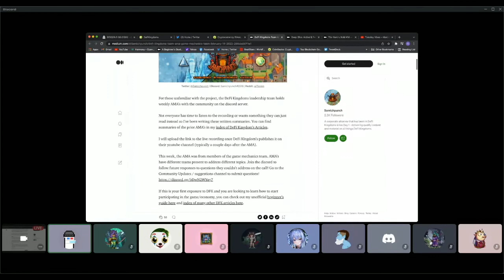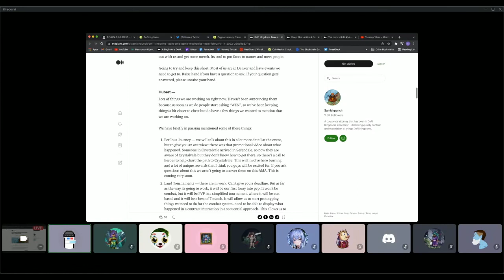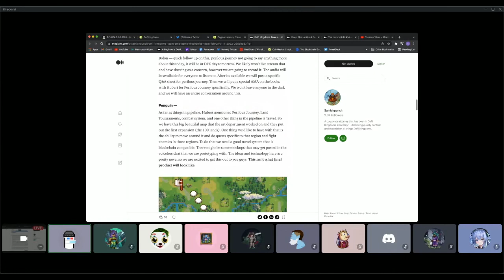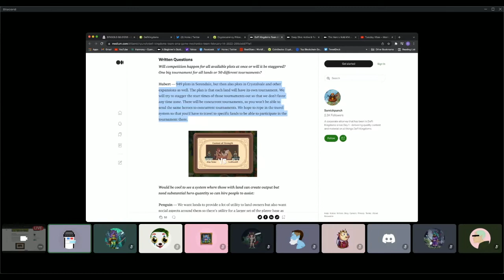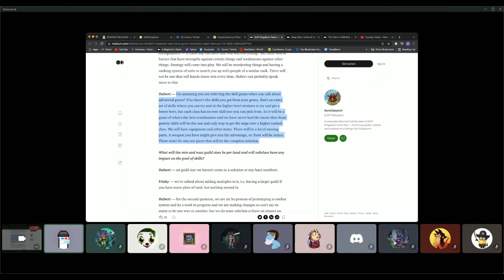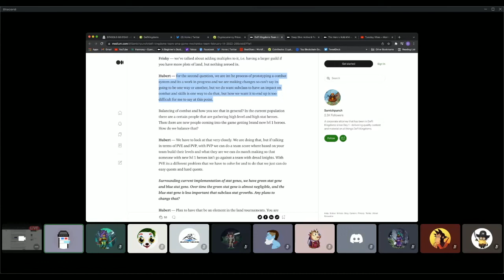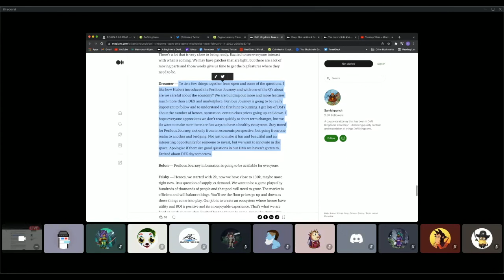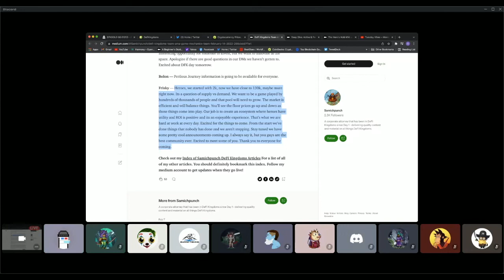Defikingdoms AMA Mechanics Review by Beeks (0xG Guild)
DFK Ama Mechanics reviewed by the 0xG guild